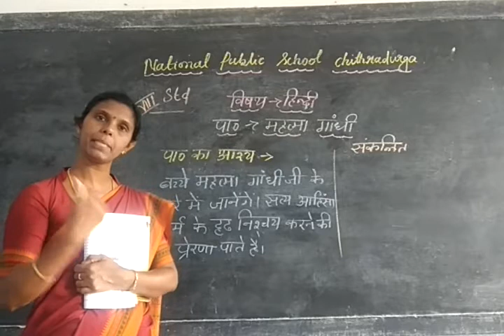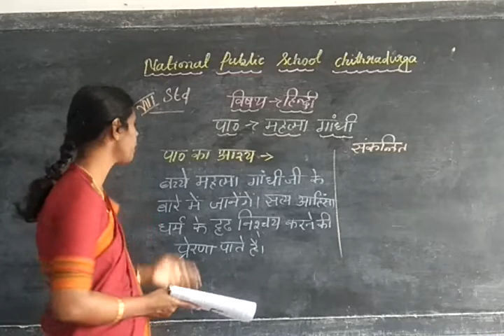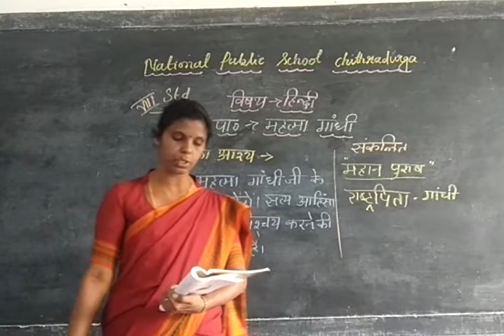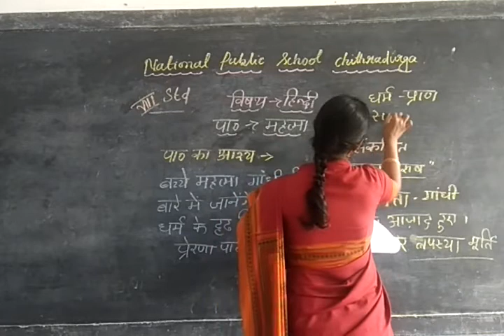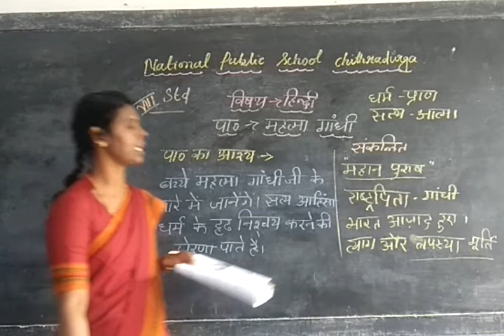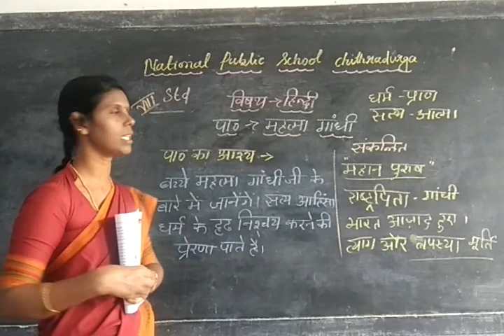महात्मा गाँधी, Grade 7, - Part 1